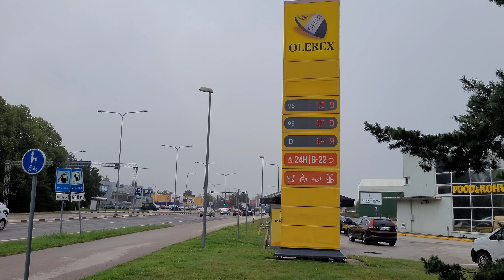Улица Papiniidu!(Pärnu,Estonia 15.09.2024.)🇪🇪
Papiniidu street!🇪🇪